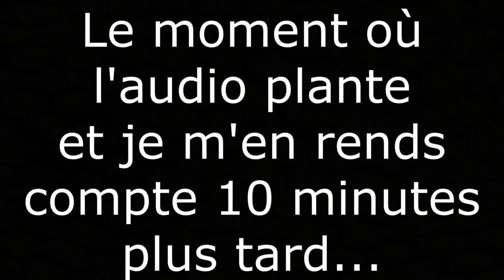Faber Cast 3 avec Jade Masson-Wong et Terry Lemaire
Cette semaine au 3ième épisode du Faber Cast j'ai le plaisir de recevoir mon amie Jade Masson-Wong qui vient nous parler de son combat au TKO 45 contre Marilyn Micallef, de ses chiens et d'un paquet d'autres choses. Dans le deuxième segment, je passe un "GoodTime" avec le seul et l'unique Terry Lemaire qui a été très généreux de son temps et qui est venu nous parler d'une panoplie de choses dont son combat au TKO 45 contre Éric Daigneault.